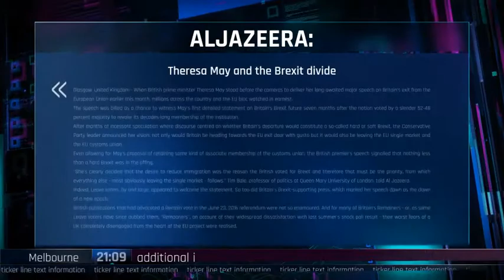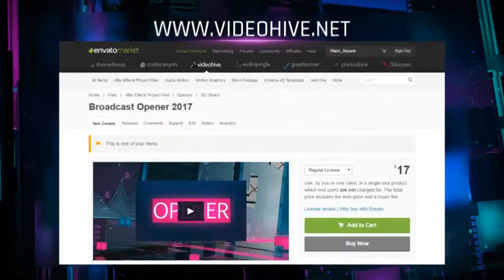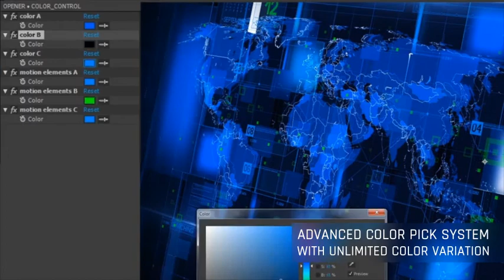News Package by Black_Square - New Transitions for After Effect 2018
+Description:
This amazing News Package was made to be flexible and useful as possible! You can use it as an opener for medical, news, tv shows, commercials, background, movies, advertising and even as a logo! It has different types of transitions and slides! This project contains a lot of different background and loopable backgrounds! Also, you can change color as you want! You can make your own style and design!

Footages used in the preview file is not included in the project.